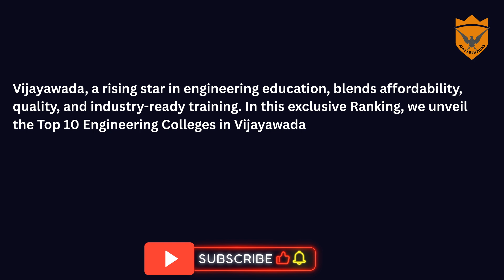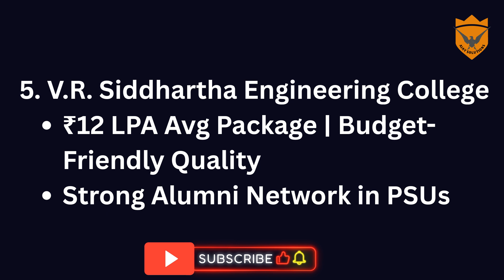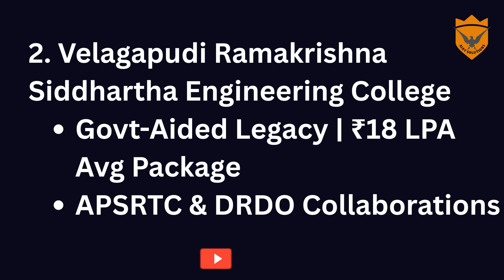Top 10 best Engineering Colleges in Vijayawada 2025 | Andhra Pradesh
Top 10 Engineering Colleges in Vijayawada 2025
COLLEGES IN VIJAYAWADA
list of best colleges in vijayawada andhra pradesh